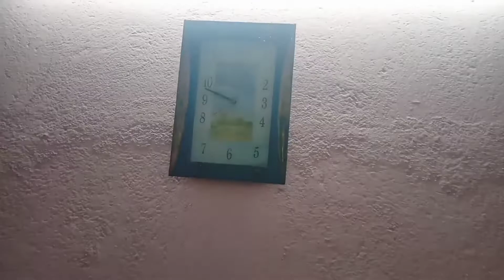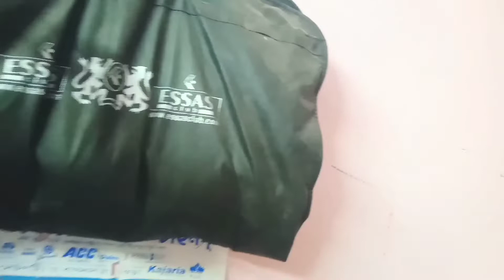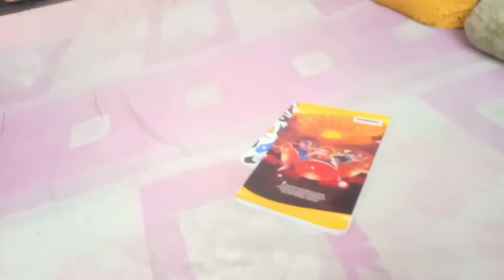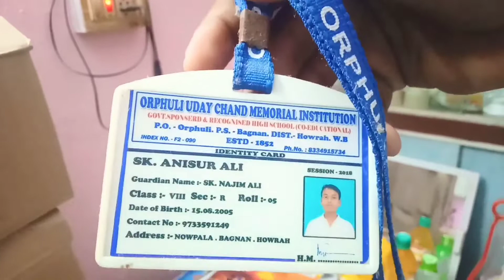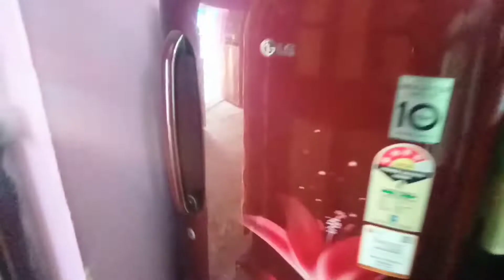My First Home tour 🏡